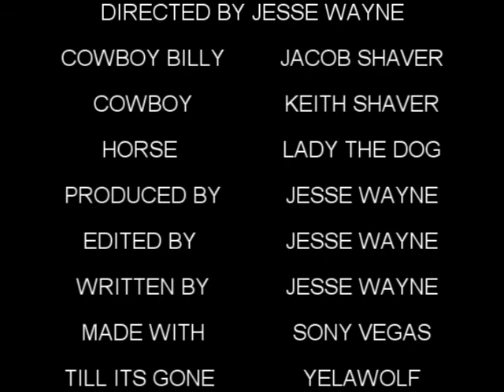ADVENTURE OF COWBOY BILLY (2015)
Directed By Twitch 13
Jacob Shaver Keith Shaver

Adventures of Cowboy Billy and how he tries to save his dying horse.